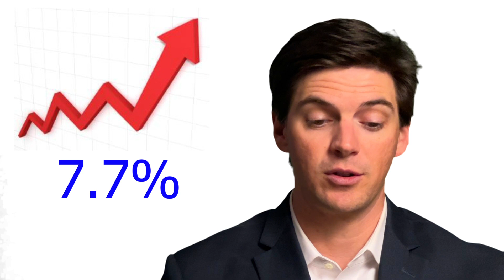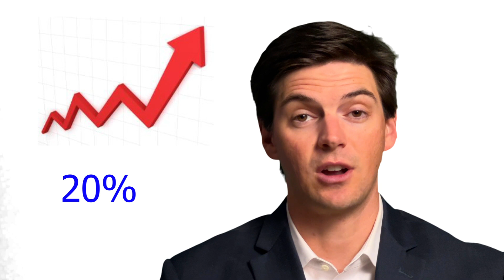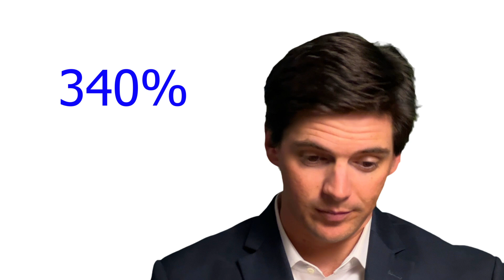Jacksonville, Florida. Real Estate Market Report. November 2022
Enjoy this Real Estate Market Report for Jacksonville Florida for the month of November in 2022. The focus of this report is for Duval, Clay, and St. Johns county.

If you are considering moving to Jacksonville or know someone who is, we would love to talk and help assist you through the process. Or if you just have a question about Northeast Florida in general, we would love to chat.

Reed Hawkins -Watson Realty Corp
REALTOR®